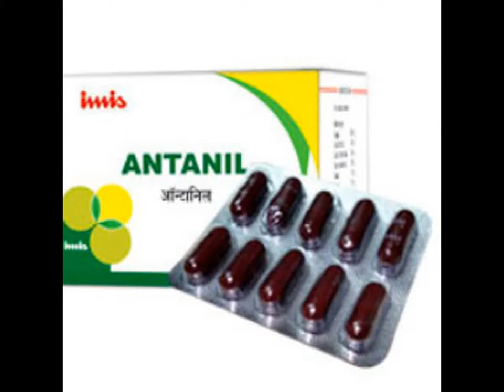Imis Antanil Capsules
Relieves pain, swelling and stiffness.
Reduces morning stiffness.
Increases mobility and restores coordination.
Effectively checks joint erosion.

Immediate relief in painful musculo-skeletal condition like lumbago, rheumatoid arthritis, osteo arthritis, sprains, muscle trauma and in sport injuries, sciatica, sprains, stiffness, painful shoulder syndrome.